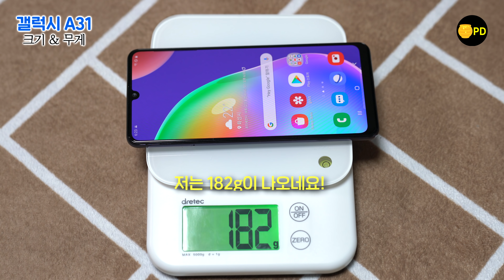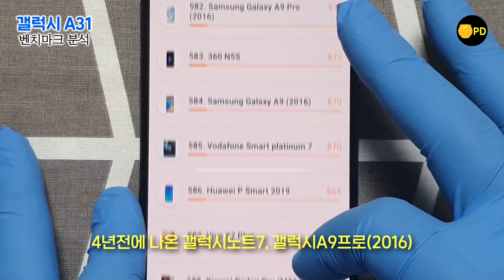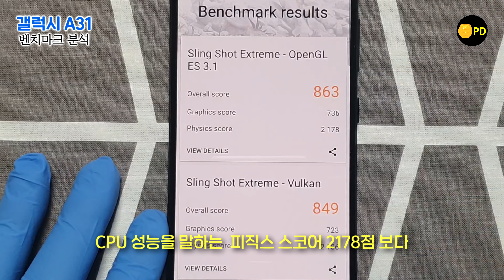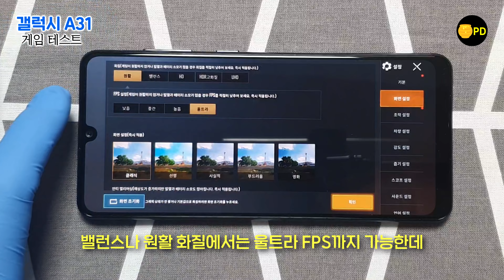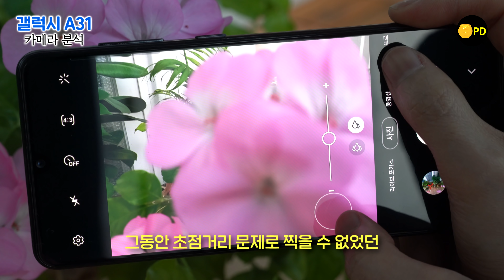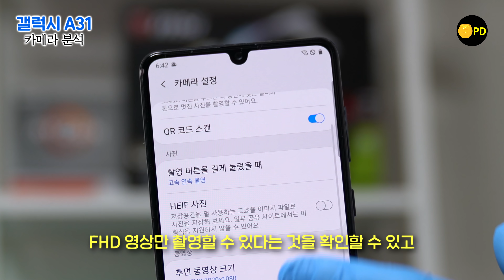삼성 갤럭시 A31, 제발 가성비 좋다고 하지마! AP와 카메라 집중 분석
삼성전자의 보급형 스마트폰 갤럭시 A31을 사전예약 구매했습니다. 생각보다 빠르게 공식 출시일 전에 배달되어서 빠르게 만져봤습니다. 스펙, 외형 및 디자인, 크기 및 무게, AP, 카메라, 오디오, 사용자 편의 기능 등 꼼꼼하게 살펴보고 정리했으니 영상을 다 보시면 선택을 하는데 도움이 될거에요!